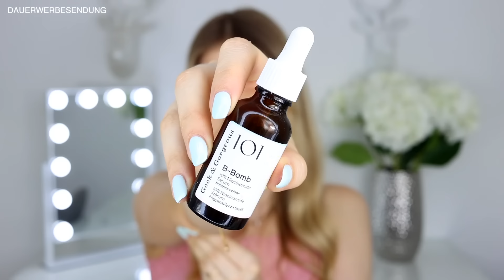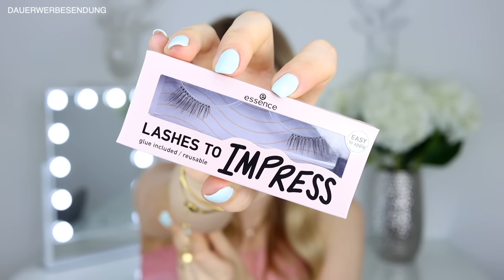DM HAUL REVIEW AUGUST 2024 I TOPS und FLOPS I Kim Wood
📌 Meine Favoriten:
*Nach Kategorien:

Videohintergrund:
*Beleuchteter Spiegel:

Haare:
*Welleneisen:
*Glätteisen:
*Lockenstab:
*Kerastase Shampoo:

Make-Up:
*Maybelline Super Stay Matte Ink Seductress

Das bedeutet dass ich Provision erhalte wenn ihr über diesen Link einkauft. Dieser Link dient euch dazu direkt zu dem erwähnten Produkt zu kommen. Wenn ihr das nicht möchtet, könnt ihr natürlich über andere Links/Webseiten einkaufen.